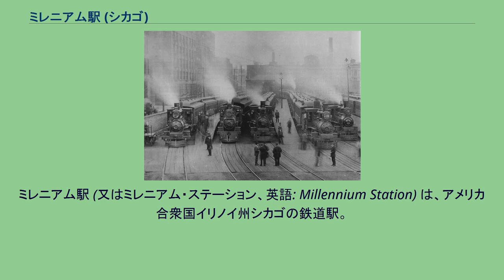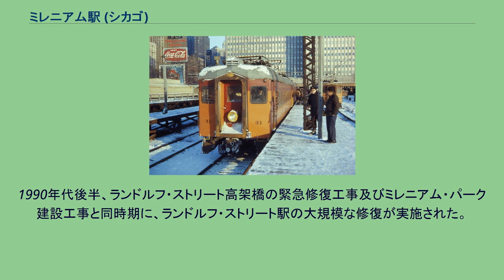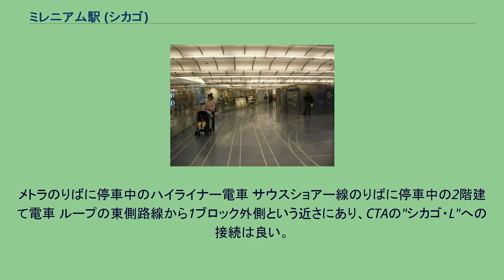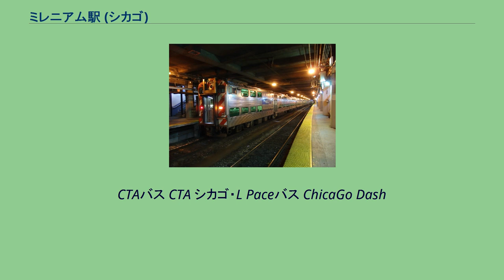ミレニアム駅 (シカゴ)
ミレニアム駅 (又はミレニアム・ステーション、英語: Millennium Station) は、アメリカ合衆国イリノイ州シカゴの鉄道駅。
旧称、ランドルフ・ストリート駅。
シカゴダウンタウンのループ地区北東、ミレニアム・パークの地下に所在。
州内鉄道メトラのME線（メトラ電車線）及びサウスショアー線（インディアナ州サウスベンド行）が乗り入れるターミナル駅である。
一日の利用客は約2万人。
ランドルフ・ストリート駅 (1895年) 地上駅時代のサウスショアー線のりば (1968年) 当駅の現在の所在地に、ランドルフ・ストリート駅として最初の駅舎が建設されたのは1960年代のことである。
当時はミシガン湖の縁に位置し、市街から離れていた。
イリノイ・セントラル鉄道の軌道はルーズベルト・ストリートからランドルフ・ストリートまで湖岸に設置され、水面の上を走っていた。
その後次第に湖の埋立てが進み、駅周辺地域も発展した。
1920年代のグラント・パークの大改修に伴いランドルフ・ストリート駅も大幅に改修された。
改修は1960年代と1987年にも実施されている。
この間、駅施設の上に高層ビルが建設された（1955年のワン・プルデンシャル・プラザ、1970年のワン・イリノイ・センター、1990年のツー・プルデンシャル・プラザ）。
1987年、メトラがイリノイ・セントラル鉄道の Electric 線を買収（現在のME線）。
1990年代後半、ランドルフ・ストリート高架橋の緊急修復工事及びミレニアム・パーク建設工事と同時期に、ランドルフ・ストリート駅の大規模な修復が実施された。
数年に及ぶ複雑な地下工事の後、刷新されたミレニアム駅は2004年にその一部が完成し、2007年3月に全体の供用が開始された。
駅コンコース：自動券売機や各種店舗などがある 地下駅であり、地下1階のコンコース部分から地下2階のプラットホーム層に降りる構造になっている。
青いテラゾ床のコンコースには多くの店舗が並び、また、シカゴダウンタウンの地下通路網"ペドウェイ" (en:Chicago Pedway) とも接続している。
待合室は毎日午前5時から深夜12時50分まで、窓口は午前5時55分から（日曜のみ午前7時から）深夜12時50分まで利用可能。
メトラのりばに停車中のハイライナー電車 サウスショアー線のりばに停車中の2階建て電車 ループの東側路線から1ブロック外側という近さにあり、CTAの"シカゴ・L"への接続は良い。
以下の駅出入口の他、上記の"ペドウェイ"との接続がある。
CTAバス CTA シカゴ・L Paceバス ChicaGo Dash